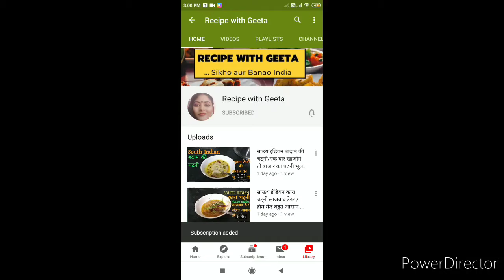दाल ढोकली बनाये गुजराती स्टाइल में बोहोत आसान से ।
दाल रोटी तो रोज खाते है आज नए तरीके से बनाते है।
दाल ढोकली गुजराती स्टाइल में ।मेहमान  भी बोले
वाह   क्या बात है कैसे बनाया ।